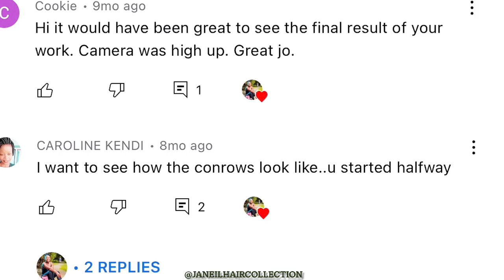Short Curly#weaving |Weave Lines&Finishing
Music in the content 👇
Wistful harp-Relaxing